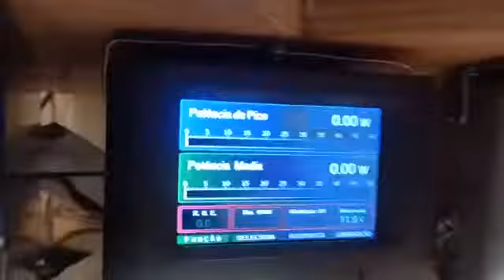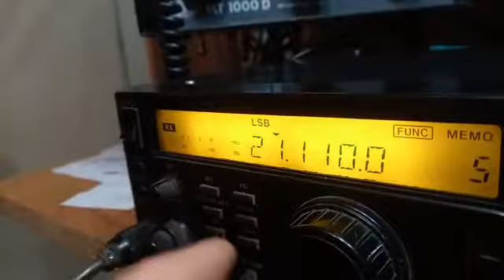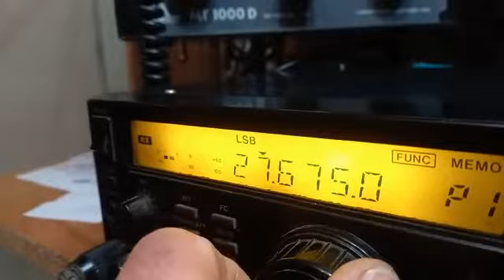Linear ABL800 modificada para transistor mosfet pelo técnico e radioamador Vitor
VFR Elektronics

73,

Alves - PP2RR